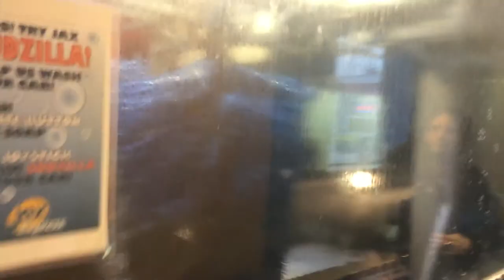jax car wash